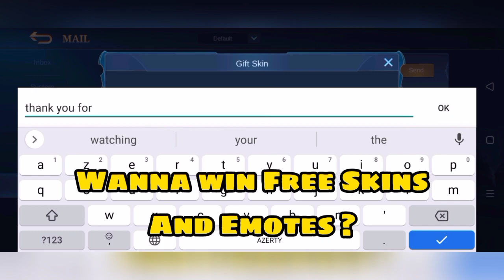Megatron Granger , Transformer New Skin , Granger Best Build 2021 Gameplay By Betosky - MLBB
▬▬▬▬▬▬▬▬▬▬ஜ۩۞۩ஜ▬▬▬▬▬▬▬▬▬▬▬
 ▓▓▓▓▓▒▒▒░░░ PLEASE READ THIS ░░░▒▒▒▓▓▓▓▓
▬▬▬▬▬▬▬▬▬▬▬ஜ۩۞۩ஜ▬▬▬▬▬▬▬▬▬▬▬